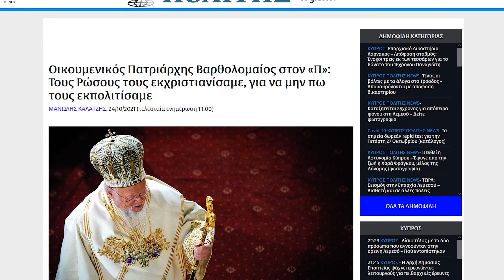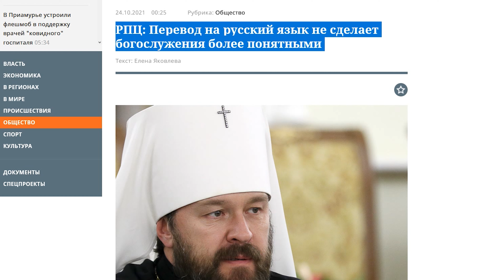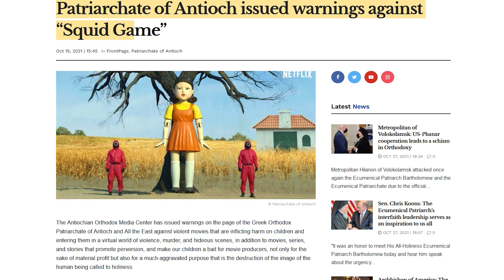Patriarch Bartholomew's visit to the US: new details. Patriarchate of Antioch against “Squid Game”